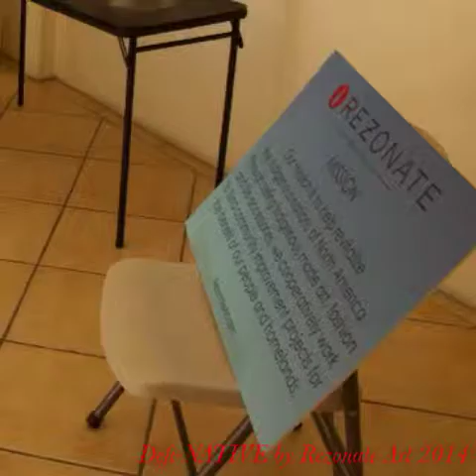Defi-NATIVE Art Show 4/24/14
The Defi-NATIVE Art Show (4/24/14) by Rezonate Art was a huge success! Contemporary Native American fine art, artist bios, blog, and more can be found Photos from this slideshow were captured by Taté Walker The background music is by Rezonate artist Dylan Tenorio; find more of his music - ACBO - on iTunes.